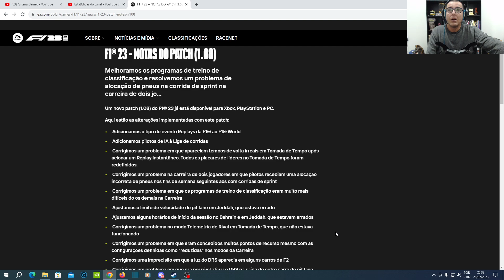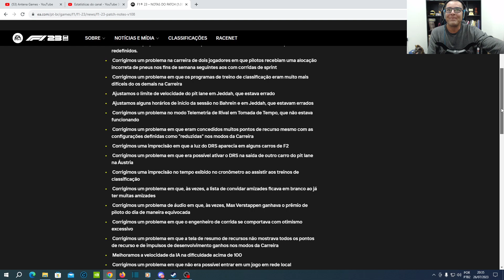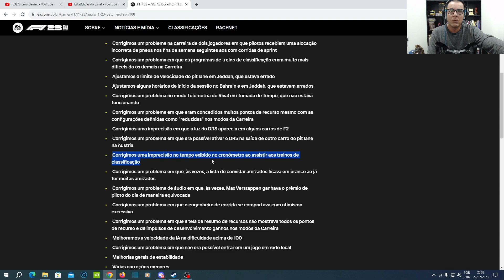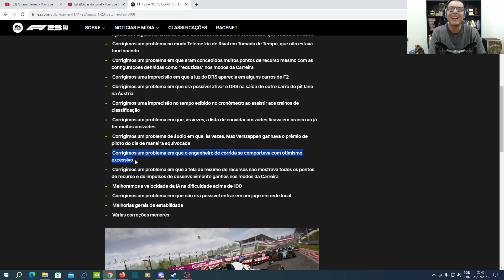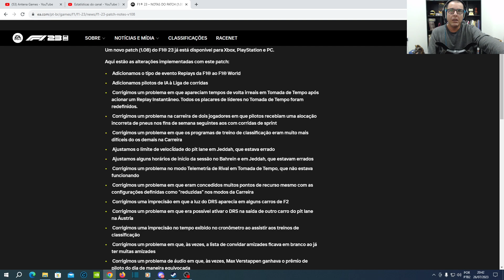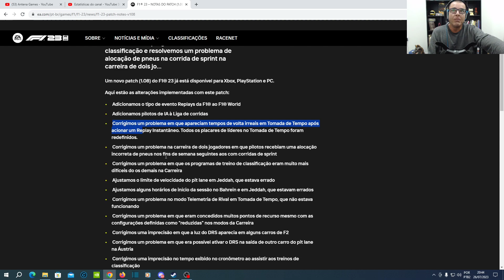F1 2023, NOVA ATUALIZAÇÃO 1.8. "MUITAS MUDANÇAS IMPORTANTES".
NESTE VÍDEO, MOSTRO PASSO A PASSO TODAS AS MUDANÇAS DA NOVA ATUALIZAÇÃO.

NOS SIGA NO NOSSO CANAL E NOS INSTAGRAM, VANHA FAZER PARTE DA NOSSA FAMÍLIA.

PIX DO CANAL. AJUDA O CANAL A CRESCER AINDA MAIS: (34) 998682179

LINK DA LIGA:   / @tiosracers

Canal voltado para iniciantes de F1 virtual. Dicas de estratégia, setup, pilotagem com assistência  e sem assistência.